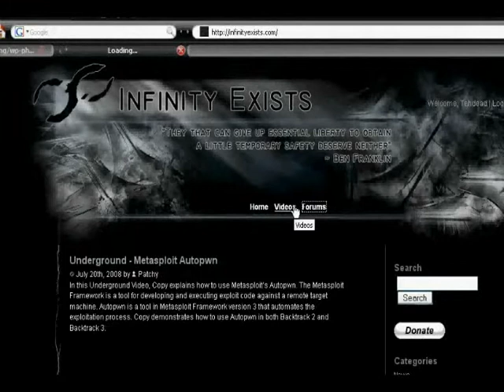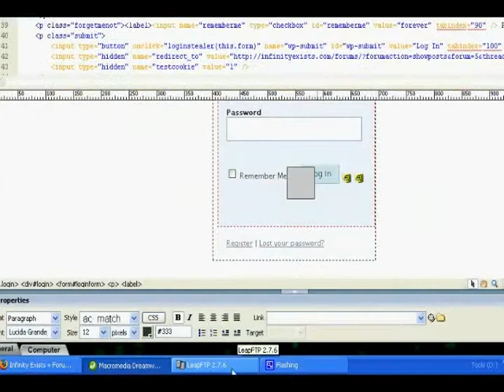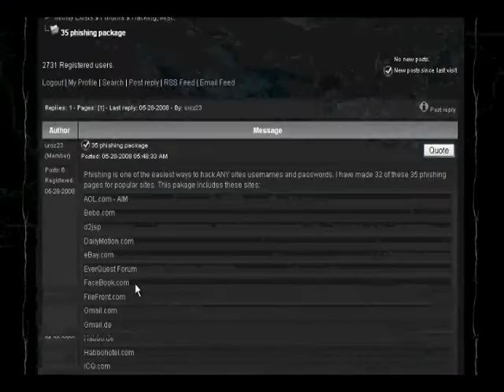Password phishing 2/2 (made by Tehdead)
Clip 2/2

August 12th, 2008 by  Patchy
Phishing is a method of obtaining sensitive information such as usernames and passwords by pretending to be a trusted website.  Tehdead shows us a variety of password phishing techniques that enable an attacker to trick a user into giving up their login information.  The first step is to create a fake login identical to the login on the trusted website.  In order to not raise suspicion, Tehdead explains two methods to capture the victims password and then transfer them to the real website.  One method is to sumbit the information to a php page that is disguised as a pop-up advertisment, and the other is to send the username and password to a simular php page that is contained in an iframe.  Lastly, Tehdead describes how to use link manipulation with BBcode to social engineer a victim into going to the fraudulent website. t